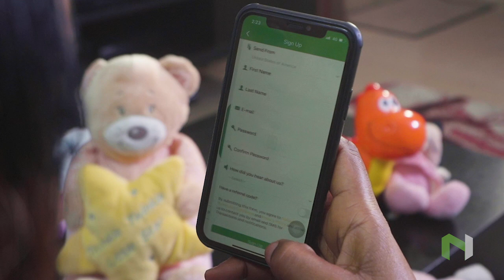Nairagram Mom and Child Promo Pidgin English Version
Video done by:
Too Tek Films
Copyright: Too Tek Concept 2022

Nairagram is a digital remittance company dedicated to offering payment solutions to the African community across the globe. With our in-depth knowledge of African culture and diversity within the continent, Nairagram has been able to grow its payment network across 15 countries offering the following services: